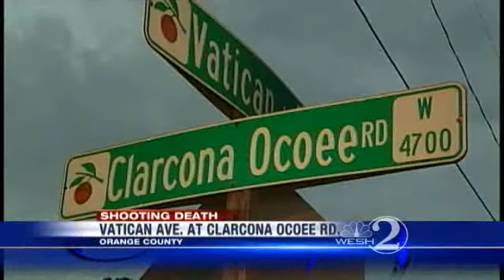Police: Man Kills Childhood Friend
A fatal shooting in Orange County may have began as a wild struggle between a group of close-knit friends and family.